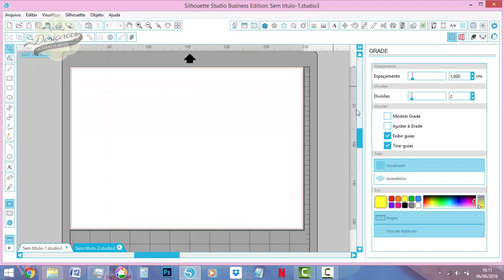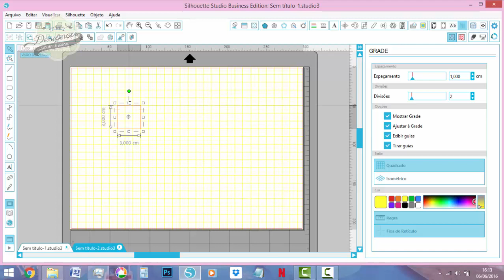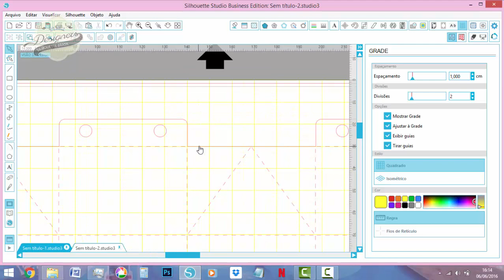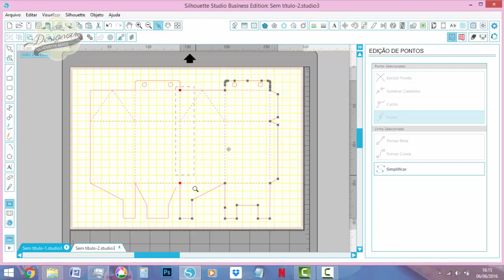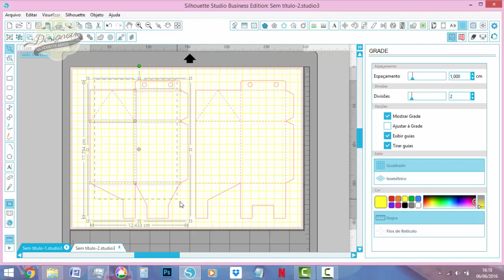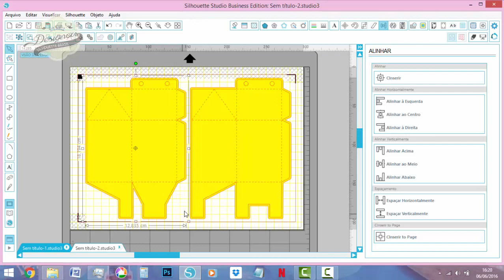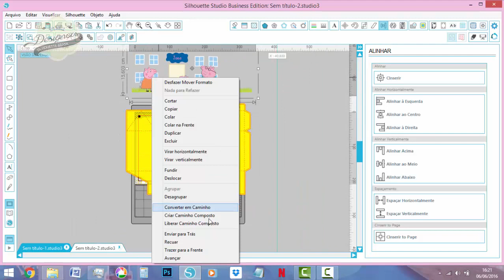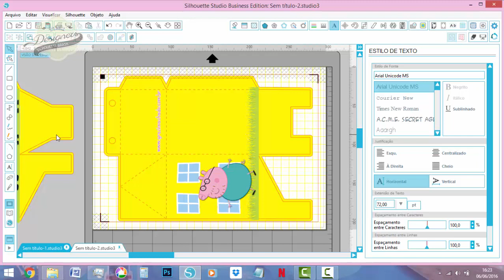Dividindo arquivos para cortar em tamanho maior - DT Grazi Machado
Nesse vídeo mostro como dividir uma caixa em duas partes, para cortar em tamanho maior

Materiais utilizados:

Papel Mimo Evenglow Opalina 240g/m² - 3 folhas
Fita de cetim e cola.